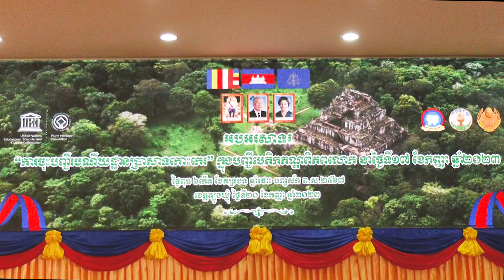សហភាពសហព័ន្ធយុវជនខេត្តត្បូងឃ្មុំ ប្រារព្ធពិធីអបអរសាទរ ការចុះបញ្ជី «រមណីយដ្ឋានប្រាសាទកោះកេរ»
សហភាពសហព័ន្ធយុវជនខេត្តត្បូងឃ្មុំ ប្រារព្ធពិធីអបអរសាទរ ការចុះបញ្ជី
«រមណីយដ្ឋានប្រាសាទកោះកេរ» ជាសម្បត្តិបេតិកភណ្ឌពិភពលោក